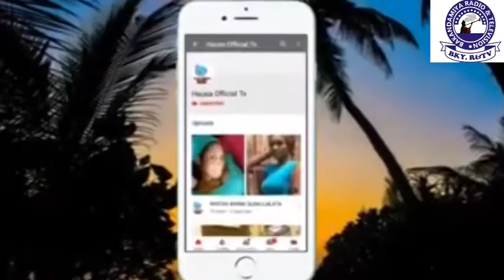Tafsir na (16)daga masallacin yar'adua tare dq shaihu Dahiru Imam U/liman Katsina